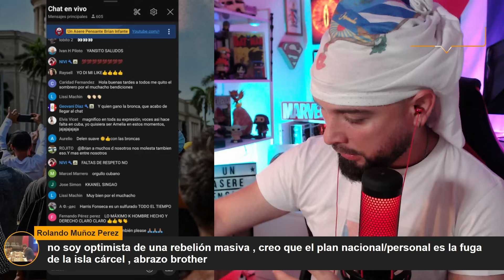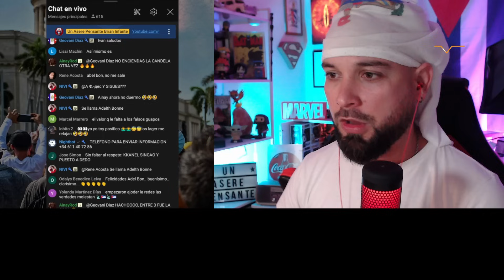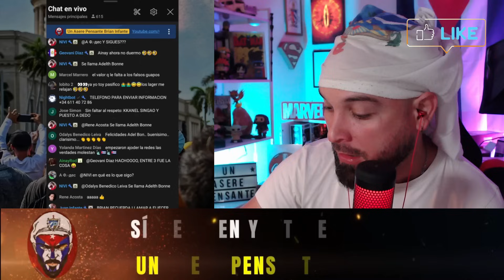💥Otaola EXPONE el plan de CANEL para llevarlo a PRISIÓN😲